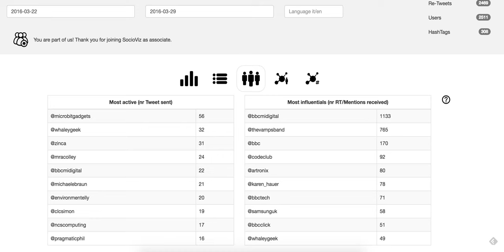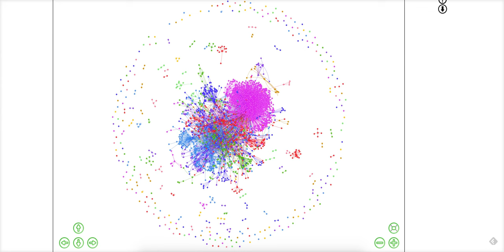microbit social network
A map of social network connections of people tweeting using the hashtag microbit between 22/3/2016 and 29/3/2016.

Produced using socioviz.net